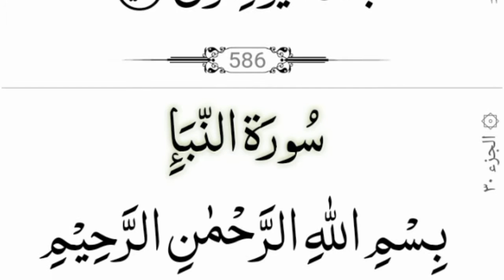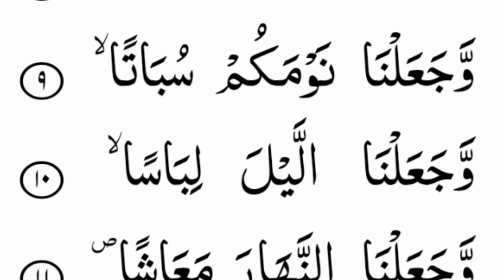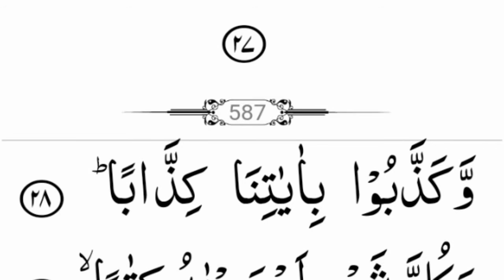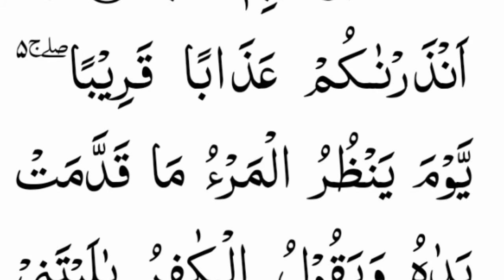Surah An-Naba Recitation | Surah Naba Full With Arabic Text HD | 87-سورۃ النبأ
Surah Naba sudais सूरह नबा سورہ النباء সূরা নাবা || Qari Md Shahjamal Full With Arabic Text (HD)

👉koran
👉kuran
👉coran
👉surat
👉qur'an
👉al quran
👉full quran
👉quran kids
👉quran read
👉free quran
👉kuran kerim
👉kuran rukje
👉sleep quran
👉quran sleep
👉kuran bakara
👉surah yasin
👉the holy quran
👉quran stories
👉quran surah
👉surah rahman
👉quran all surah
👉surah yaseen
👉quran tilawat
👉surah ar rahman
👉quran recitation